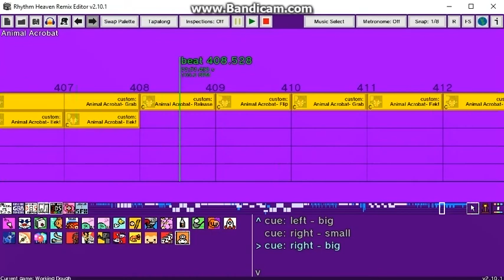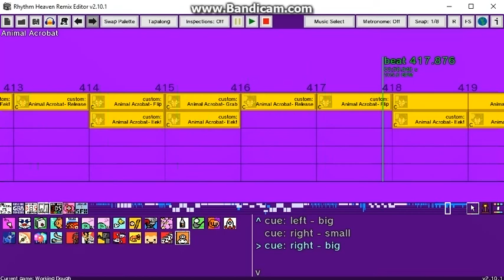Rhythm Heaven Custom Remix (Yeah By Usher)